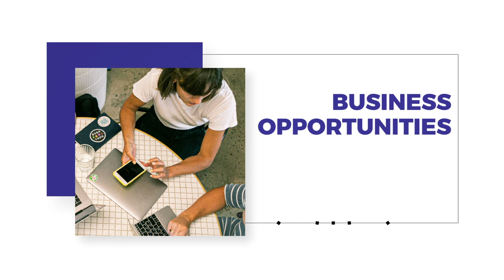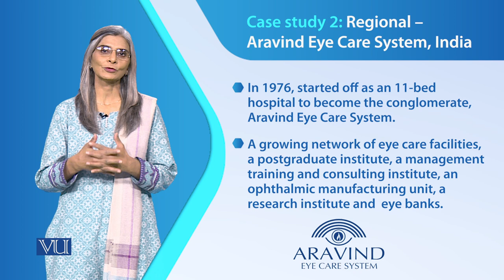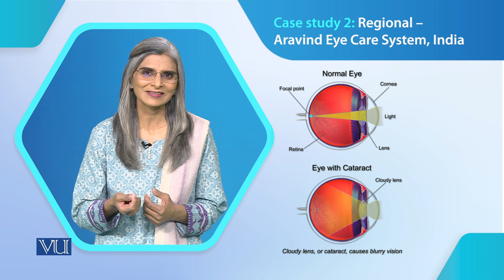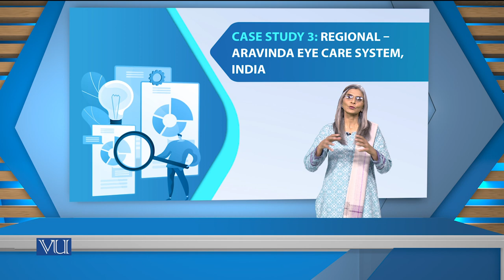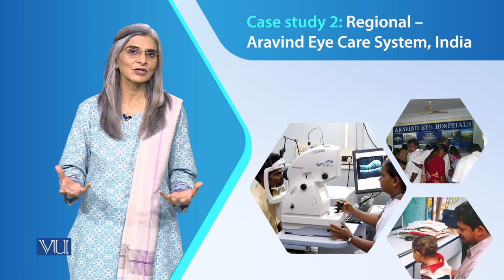Case Study 3: Regional - Aravind Eye Care System, India | Social Entrepreneurship | SOC617_Topic041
Topic041 - Case Study 3: Regional - Aravind Eye Care System, India,